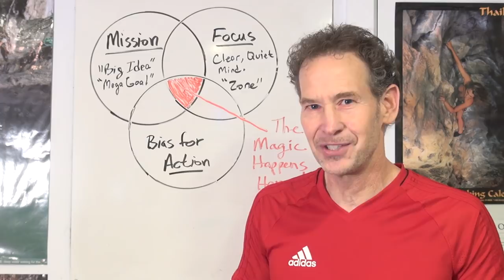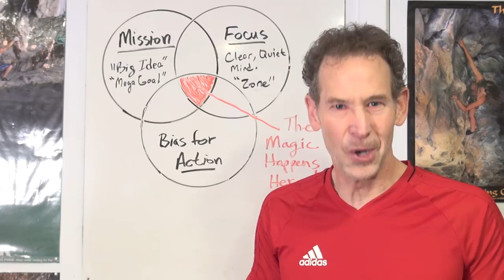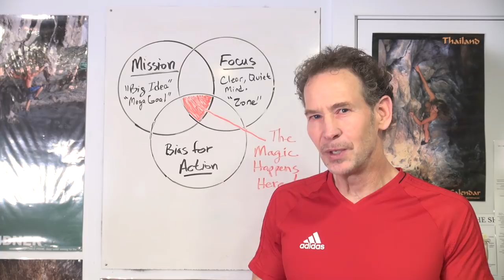Simple Formula for Extreme Success (In Anything!)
Stronger Body. Better Climbing!
What's it take to achieve extreme success? What's the #1 thing holding most people back from reaching their big life goals? In this 7-minute video, Eric Hörst describes his formula for making steady daily progress towards achieving big goals. You can apply this conceptual model to accelerate progress in any endeavor. So what are you waiting for? Watch. Apply. Experience!
Learn more about mental training for peak performance in Eric's book "Maximum Climbing"